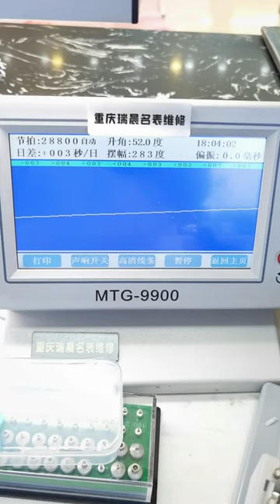Repair and maintenance of Longines famous general series classic watches Be a caring watch repairma